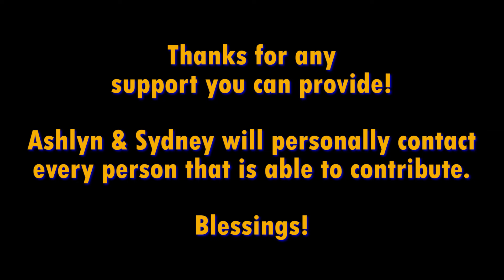Bradley Girls Mexico Fundraising 2024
Ashlyn and Sydney are going to Mexico July 7-12th for a Mission Trip with First Baptist Church of Clovis.

They need to raise about $2,000 together and they would would grateful if you can support in any way. No gift is too small and no gift is too big!

Blessings and thanks for your consideration.

Nick